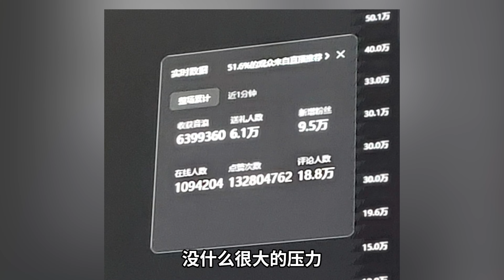2024了为什么还要做自媒体？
因为穷咯。退休是给公务员说的，我们这样能干到35岁就不错了
35岁以后步入中年之后，都在做什么？

体力好的人，参加铁人三项：即外卖、快递、滴滴司机；

年纪大一点的人，参加吉祥三宝：即保安、保姆和保洁；

心有不甘的人，参加创业三部曲：即摆摊、开店、自媒体；
说出来都是泪吖，只能提前参加创业三部曲了。